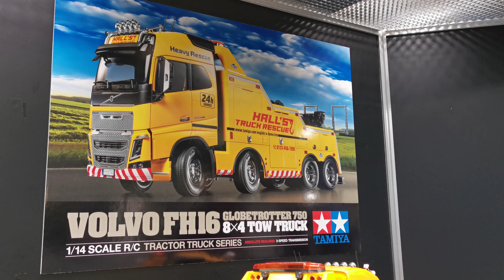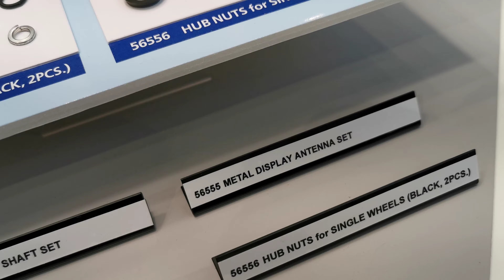Volvo FH16 Globetrotter 750 1/14 von Tamiya - Spielwarenmesse Nürnberg 2020 - Toy Fair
Tamiya präsentiert zahlreiche Neuheiten auf der Spielwarenmesse in Nürnberg.